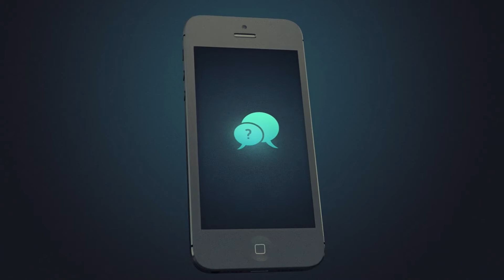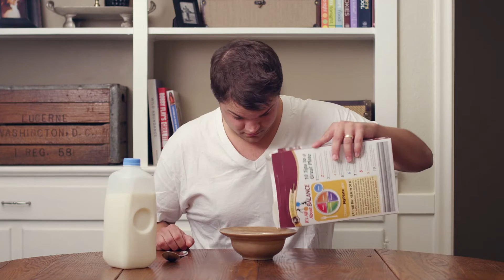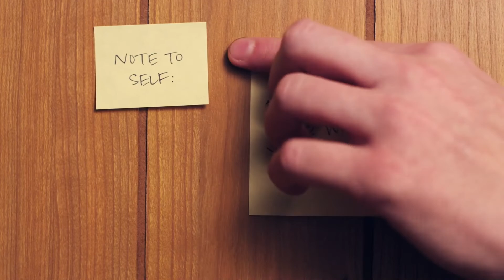Welcome 2022 November 20 at The Door CFC El Paso TX